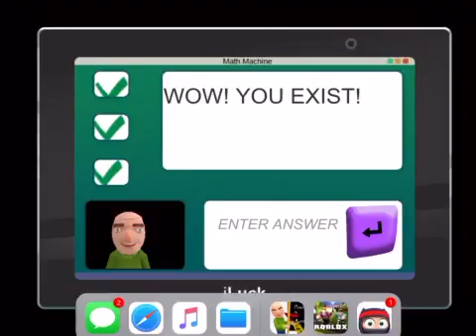WTH baldi basics